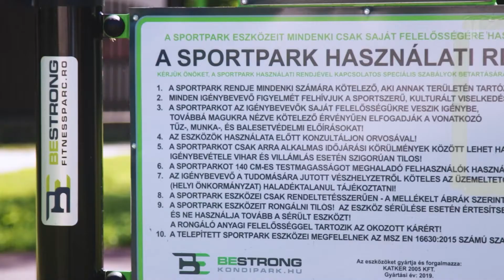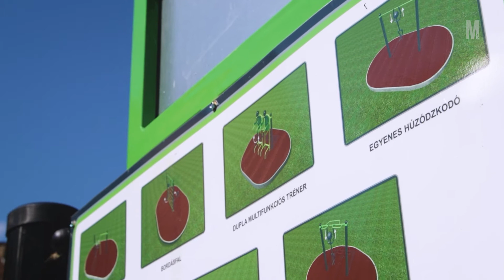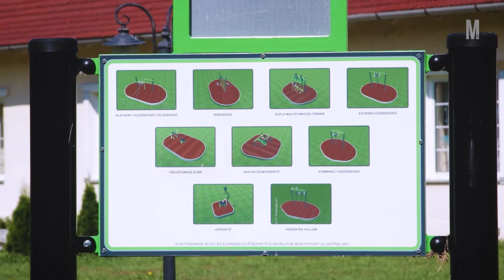Mályi Panoráma - 2020. Augusztus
Mályi község önkormányzatának friss hírei.

Műsorunk tartalmából:
- Szabadtéri kondipark a községi könyvtár parkjában
- Csapadékvíz elvezetés 4 kilométeres szakaszon
- Honismereti tábort szervezett Mályi Község Önkormányzata

Mályi község önkormányzatának friss hírei. Minden információ részletesen megtalálható a weboldalon.